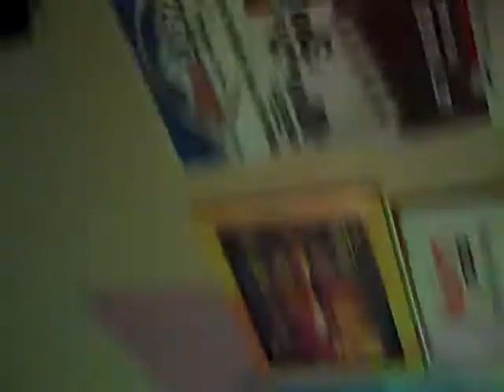Aaron Pose - You Shook Me All Night Long